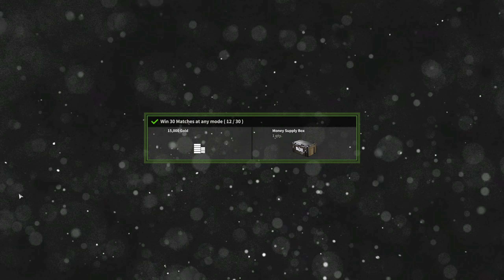Black Squad - [# 711] - Competitive Match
Sugestii, critici despre canal?